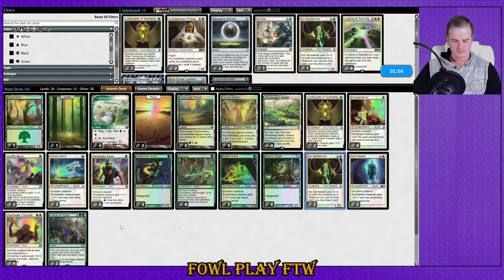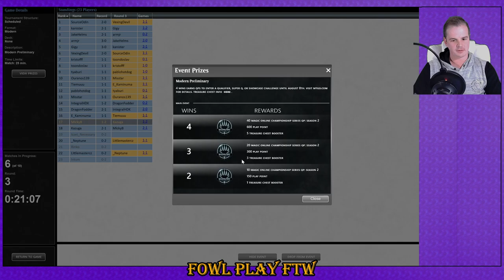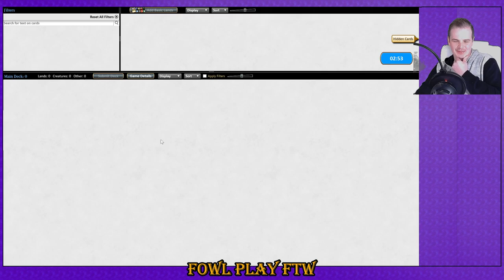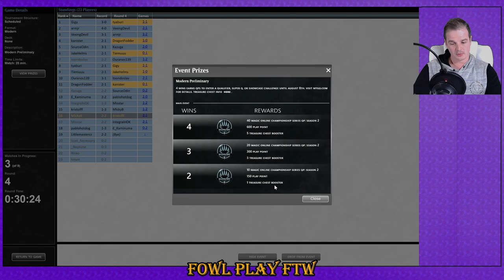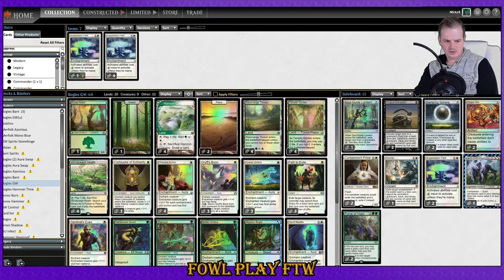GW Bogles Modern Preliminary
0:00 Dech Tech
6:49 Match 1 Elves
18:06 Match 2 4c Scapeshift
31:00 Match 3 Heliod Combo
39:52 Match 4 Saltai Snow
1:06:45 Wrap Up